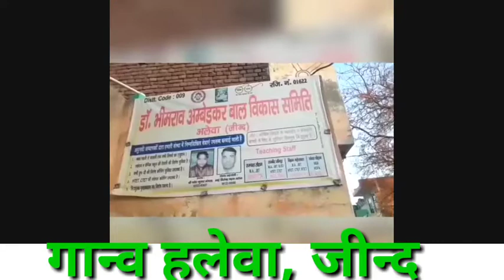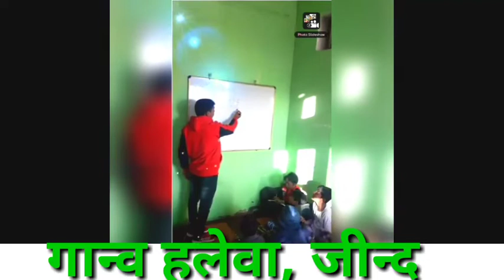Dr. BhimRao Ambedkar Bal Shiksha Samiti, Halewa, Jind